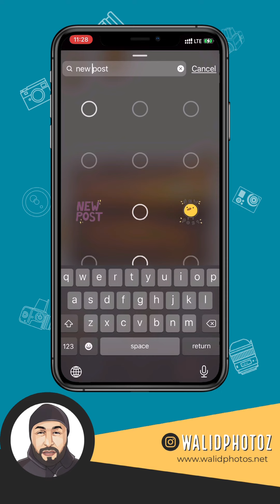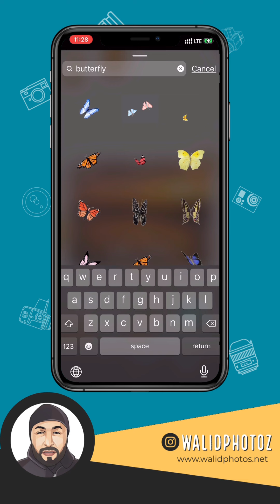Tips & Tricks for Instagram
Easy way in few seconds you can make amazing instagram story no video editor no pay staff .. think out of the box

طريقة سهلة في بضع ثوانٍ ، يمكنك إنشاء instagram story ، بدون محرر فيديو ، بدون دفع موظفين .. فكر خارج الصندوق